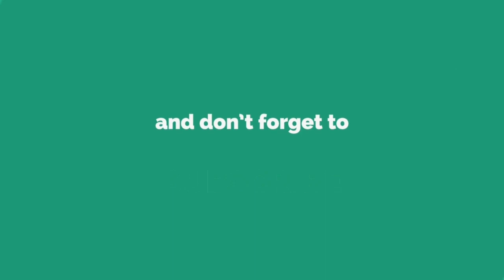Devin White and Leonard Fournette Live 5/19/19